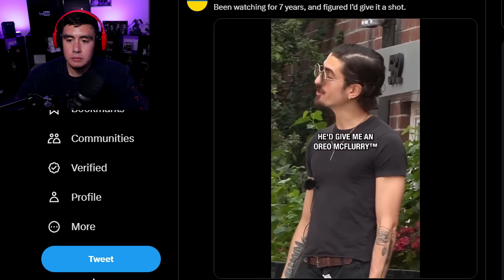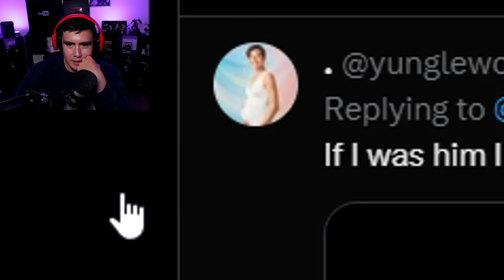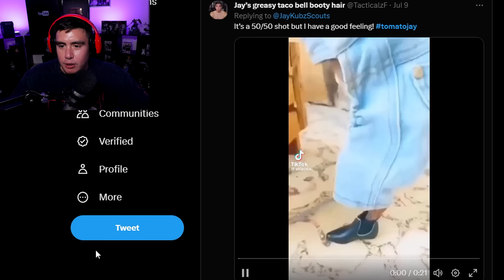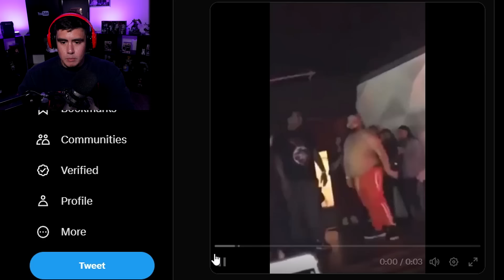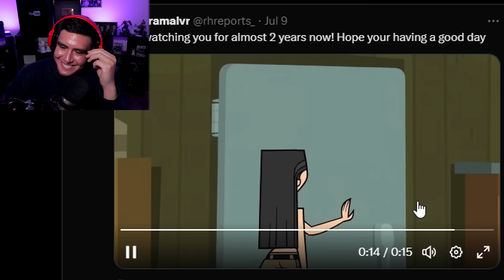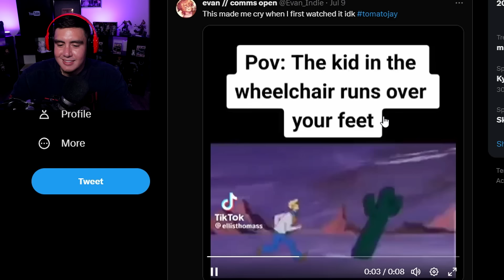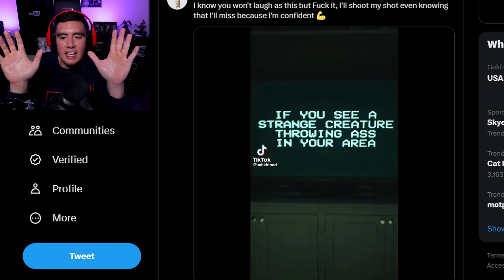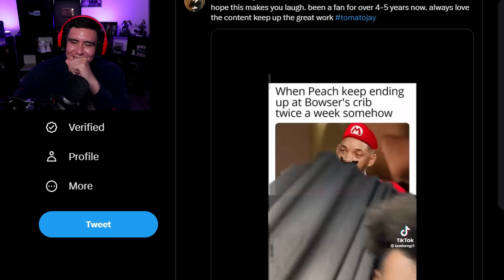I Actually didnt laugh..this feels illegal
Try not to laugh and i tried, i really did